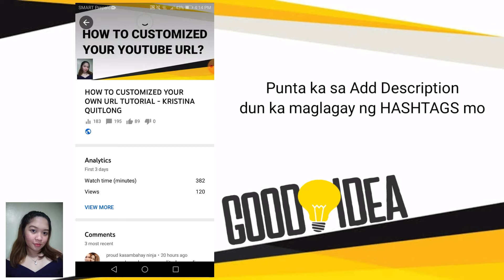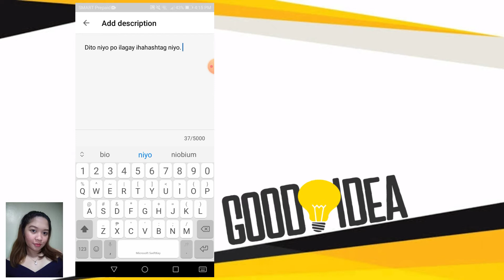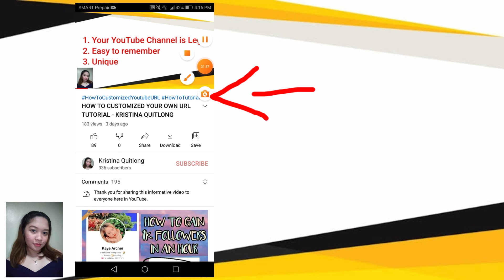HOW TO PUT HASHTAGS ABOVE CAPTION/TITLE TUTORIAL - KRISTINA QUITLONG